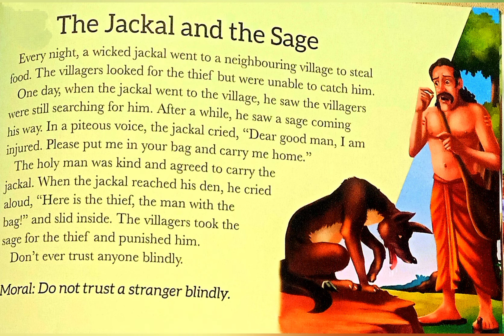The jackal and the sage - panchatantra story in english